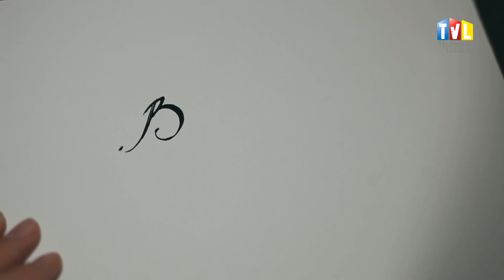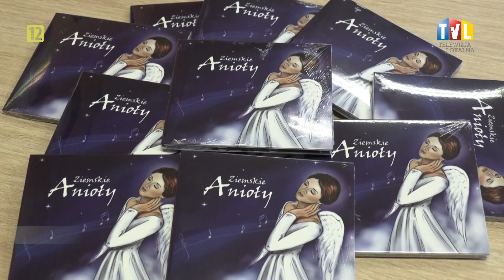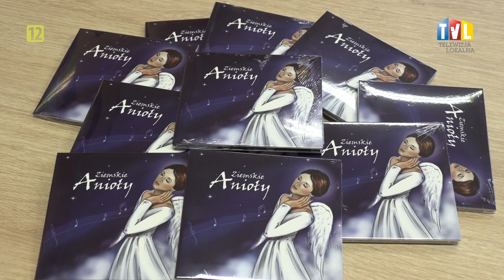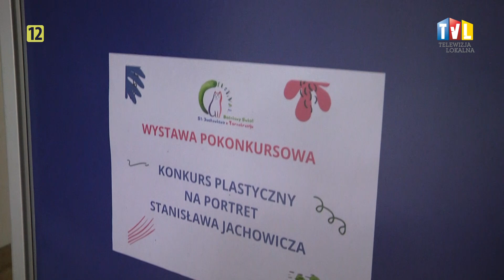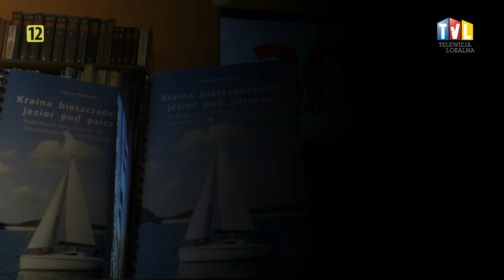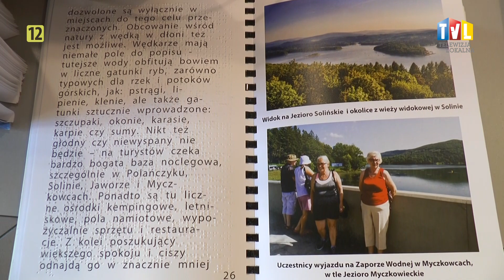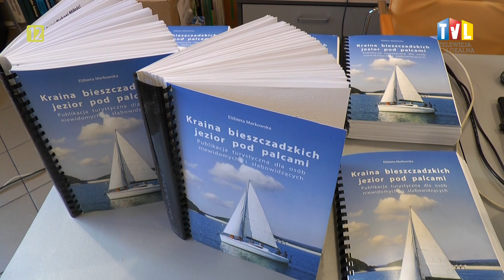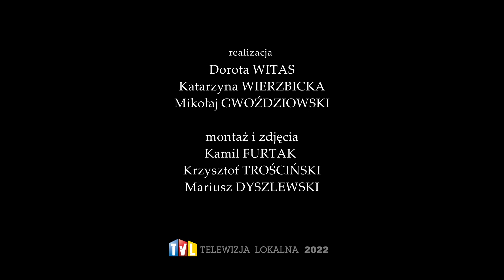BARDZO KULTURALNIE Z DN. 2 GRUDNIA 2022